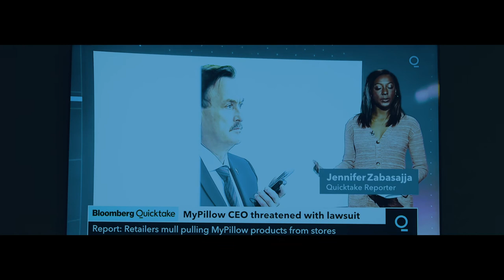If My Pillow Was A Horror Movie - Full Horror Short Film (Parody)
Featuring:
Adam Wylie

Written by:
Shane Hartline